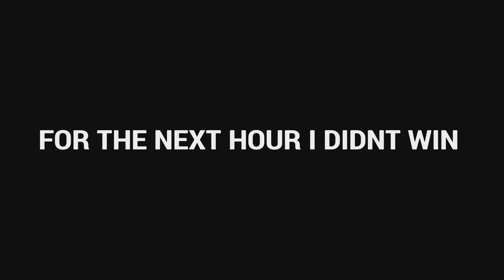LOST MY MIND Playing Doktors Curse - Rainbow Six Siege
last rainbow video maybe